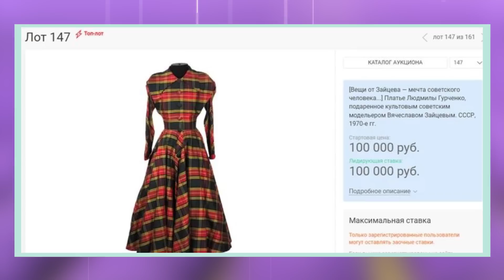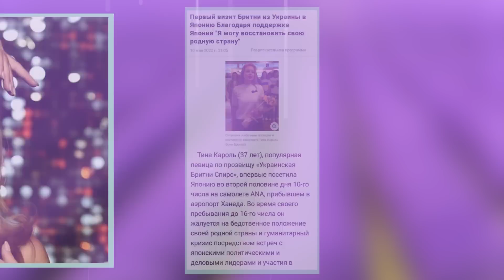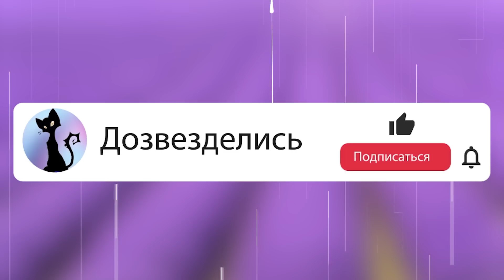«Я без трусов» : УСПЕНСКАЯ | РАСПРОДАЖА ВЕЩЕЙ ГУРЧЕНКО | ЛЕПС В КРУГУ ЭСКОРТНИЦ | ЕВРОВИДЕНИЕ-2022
«Я никуда не уеду из Росии, хватит фейков» : Валерий Меладзе

00:00 - ВСТУПЛЕНИЕ
02:49 - КРАСНОЕ НЕБО В КИТАЕ
03:08 - ИЛОН МАСК ХОЧЕТ ОТМЕНИТЬ БАН ДОНАЛЬДА ТРАМПА В ТВИТТЕР
03:35 - НОВЫЙ ОБРАЗ КИРКОРОВА
04:25 - МЕЛАДЗЕ ПОЗДРАВИЛ ТОДОРОВСКОГО В ИНСТАГРАМ
04:52 - ПРОДАЖА ВЕЩЕЙ ГУРЧЕНКО
06:04 - АНДРЕЕВУ РАЗОБЛАЧИЛ ПЛАСТИЧЕСКИЙ ХИРУРГ
06:55 - ВНУЧКА ФРЕЙНДЛИХ ВО ВТОРОЙ РАЗ СТАЛА МАМОЙ
07:29 - ЖУРНАЛИСТ ШАХНАЗАРОВ РАСКРИТИКОВАЛ КЛИП "НОГУ СВЕЛО"
08:23 - ЯПОНЦЫ НАЗВАЛИ ТИНУ КАРОЛЬ "УКРАИНСКОЙ БРИТНИ СПИРС"
08:57 - ЖУЛИН ВСТУПИЛСЯ ЗА ТУТБЕРИДЗЕ
09:49 - КАРДАШЬЯН ПОДСУНУЛИ ПОДДЕЛКУ
10:44 - РЕЗУЛЬТАТЫ ПЕРВОГО ПОЛУФИНАЛА "ЕВРОВИДЕНИЕ"
13:23 - КОРОЛЕВА ЕЛИЗАВЕТА ПРОПУСТИЛА ТОРЖЕСТВЕННОЕ ОТКРЫТИЕ ПАРЛАМЕНТА
13:50 - ЛОЗА ОТВЕТИЛ РОЗЕНБАУМА ПОСЛЕ КРИТИКА ШОУ-БИЗНЕСА
14:40 - ДЖОННИ ДЭПП СТОЛКНУЛ С ЛЕТНИЦЫ КЭЙТ МОСС
15:29 - ФАНАТКА METALLICA РОДИЛА ВО ВРЕМЯ КОНЦЕРТА
15:57 - ЛЕПС В КОМПАНИИ ДЕВУШЕК ЛЕГКОГО ПОВЕДЕНИЯ
16:21 - ДОЧЬ НЮШИ ЗАРАБОТАЛА ПЕРВЫЙ ГОНОРАР
17:19 - КОЛЛАБОРАЦИЯ ГУЧЧИ И АДИДАС
17:51 - МЕЛАДЗЕ ОПРОВЕРГ, ЧТО ОН ЖИВЕТ ВО ФРАНЦИИ
18:33 - ДЖОНСОН НА СЪЕМКАХ "ЧЕРНОГО АДАМА"
18:51 - СЛУХИ О ТОМ, ЧТО ДЖОЛИ ОТКАЗАЛАСЬ УСЫНОВЛЯТЬ ДЕТЕЙ ИЗ УКРАИНЫ
19:32 - BALINCIAGA ВЫПУСТИЛА СТРАННУЮ КОЛЛЕКЦИЮ
20:20 - НАОМИ УОТС С ДЕТЬМИ
20:26 - АЙЗА СЛУЧАЙНО ВЫЛОЖИЛА ЭРОТИЧЕСКОЕ ВИДЕО
21:06 - ЭШЛИ ОЛСЕН С ОБРУЧАЛЬНЫМ КОЛЬЦОМ
21:30 - ПОРТЕР МЭРИЛИН МОНРО ЗА 195 МЛН ДОЛЛАРОВ
22:12 - RUTUBE ПОДВЕРГСЯ КИБЕРАТАКЕ
22:36  -УСПЕНСКАЯ ХВАСТАЕТСЯ, ЧТО НЕ НОСИТ БЕЛЬЕ
23:35 - ВЫСТАВКА МИШЕЛЬ ОБАМА